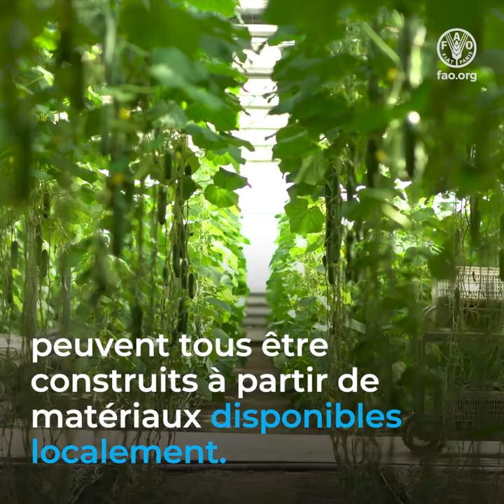Les serres garantissent l’accès à une alimentation nutritive et à des moyens d’existence durables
Des températures imprévisibles, des parasites et des maladies...
et des sols appauvris menacent la production agricole.
Mais pour les agriculteurs, il existe une technique pour préserver leurs cultures et leurs moyens d’existence...
en les déplaçant à l'intérieur.
Les serres, les filets de protection,
les serres d’ombrage et les abris contre la pluie
peuvent tous être construits à partir de matériaux disponibles localement.
Ils augmentent la productivité et la qualité,
améliorent l'utilisation des ressources naturelles,
et réduisent les besoins en engrais et en pesticides.
Dans le monde entier, de l'Égypte à l'Ouzbékistan en passant par le Viêt Nam,
les agriculteurs utilisent des systèmes de serre
pour produire des aliments nutritifs tout au long de l'année.
En Amérique centrale,
les serres à faible coût
sont utilisées pour produire des aliments nutritifs.
Dans les camps de réfugiés en Afrique
sont utilisés des systèmes hydroponiques
Pour cultiver du fourrage pour le bétail.
En Turquie, les réfugiés syriens
font pousser des légumes dans des serres.
Les serres peuvent assurer une production continue des cultures,
l'accès à des aliments nutritifs et à des moyens d’existence durables.